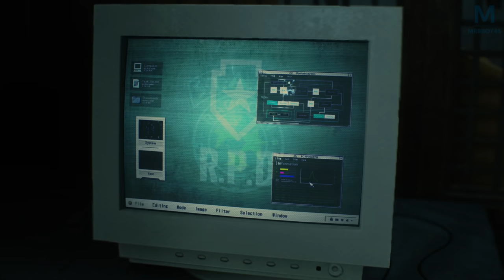RESIDENT EVIL 2 : PAS GENTIL LE LICKERS | Episode 3.5